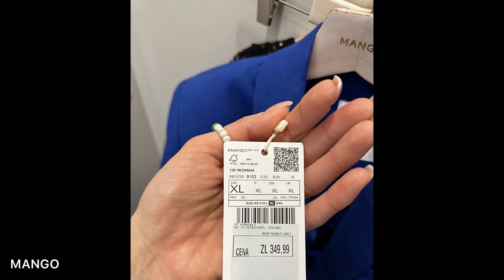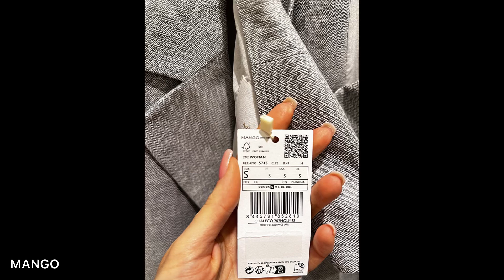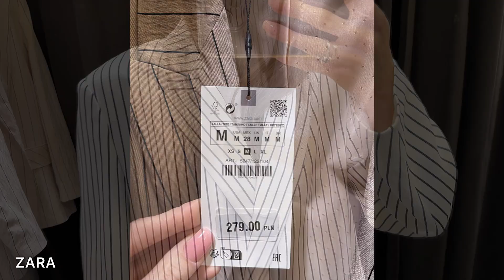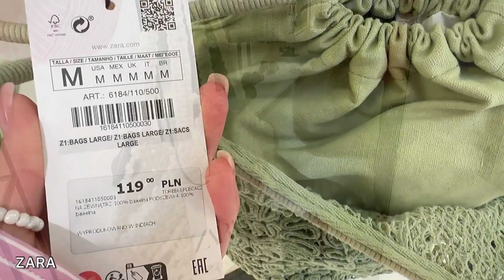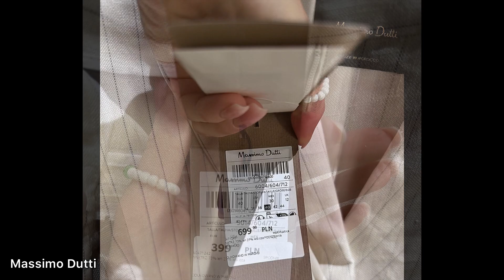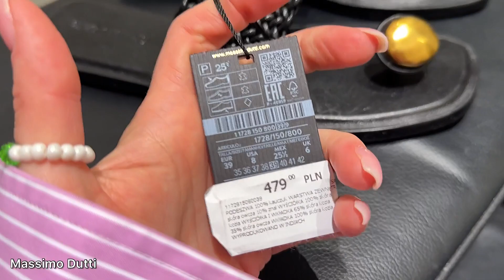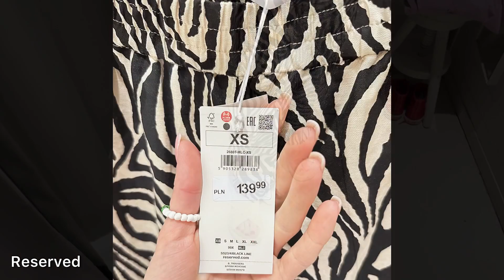ШОПІНГ ВЛОГ: КОСТЮМИ/ СУКНІ/ ВЗУТТЯ/ СУМКИ/Massimo Dutti/MANGO/ZARA/RESERVED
Всім привіт сьогодні буде неймовірно гарний випуск, покажу 7 костюмів на літо від брендів ZARA, Massimo Dutti, Reserved, Mango, а також ще покажу багато босоніжок в примірці. Всі костюми мені сподобалися, тому приємного перегляду, а я чекатиму Ваших коментарів😘

МОЇ ПАРАМЕТРИ:
84-63-90
Зріст 172см
Довжина стопи/устілки 25см

ПОСИЛАННЯ:

MANGO:

8. Блейзер в смужку
11. Босоніжки срібні

ZARA:

1. Блейзер 1 в смужку
3. Блейзер 2 в смужку
9. Босоніжки з золотою металізацією
10. Босоніжки зі срібною металізацією

RESERVED:

1. Блейзер в принт зебра